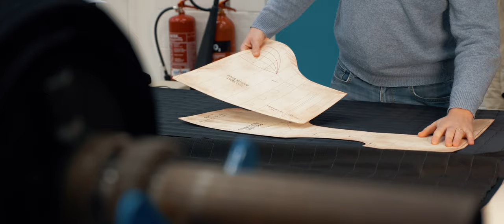Behind The Scenes Of Racesafe Body Protectors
More than a tagline, Made in GB to us means every body protector leaving our Northamptonshire factory is defined by over 50 years of quality, innovation and passion.